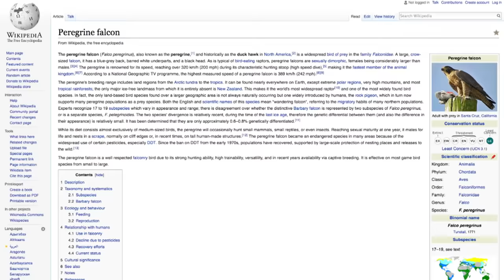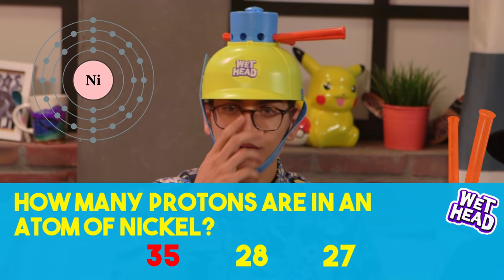WET HEAD CHALLENGE (Squad Vlogs)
Time to play the Wet Head Challenge! Who's gonna get soaked?!